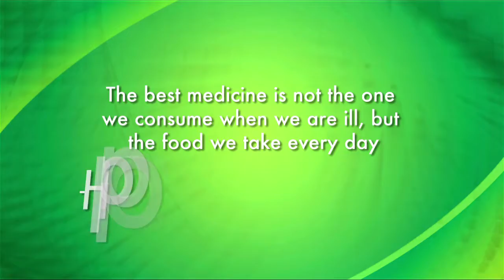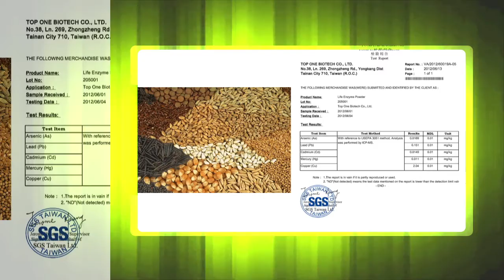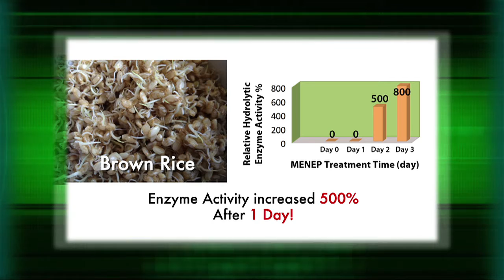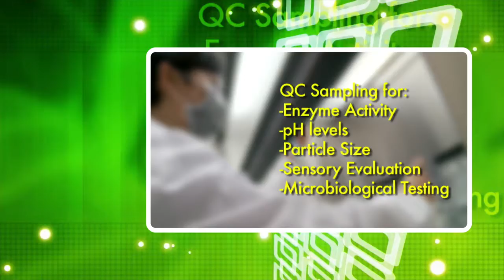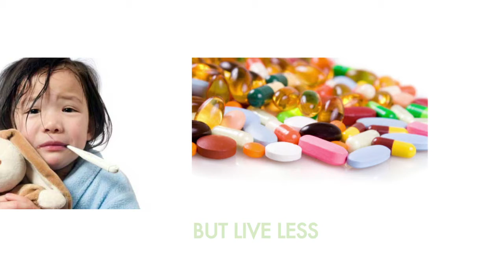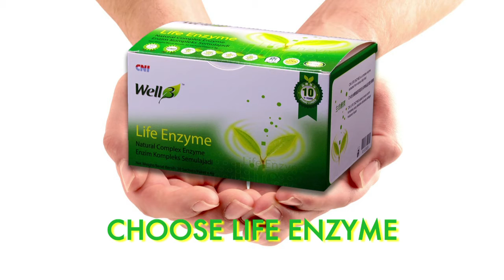Life Enzyme Eng Final Material